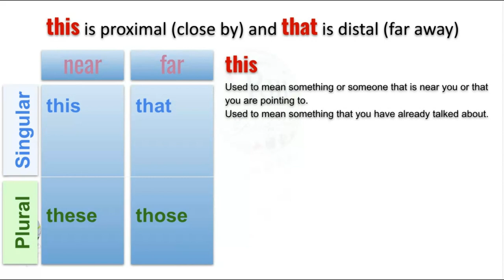Aula de inglês: Demonstrative pronouns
🔘RuiEnglish Lec: Demonstrative pronouns